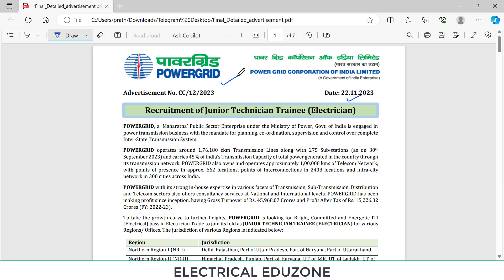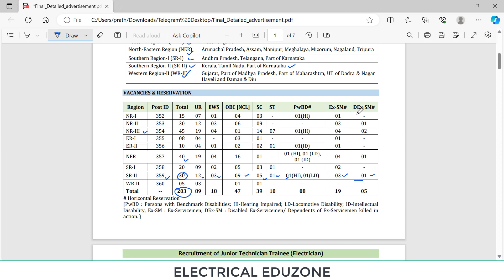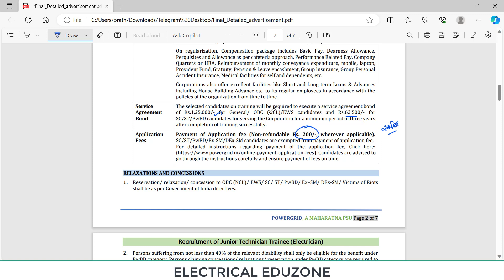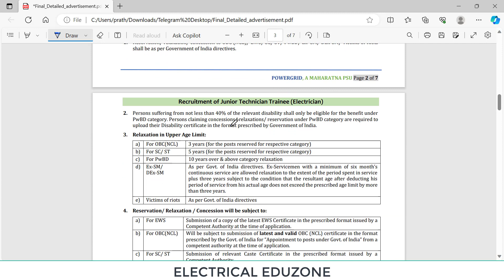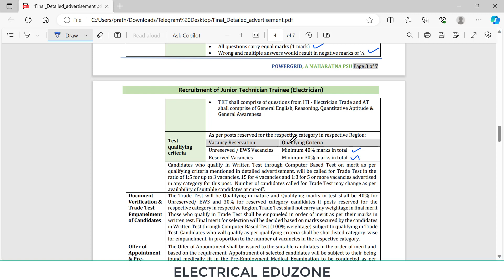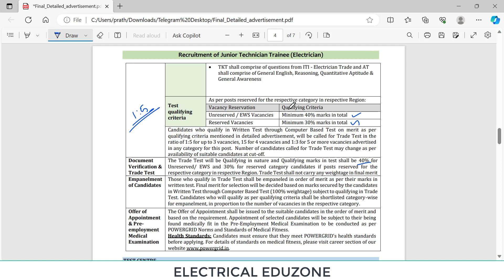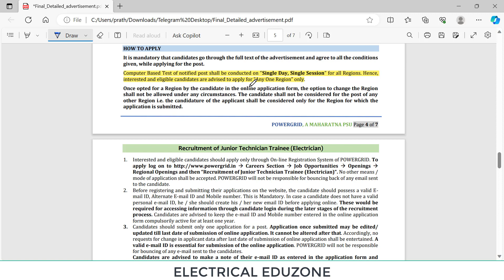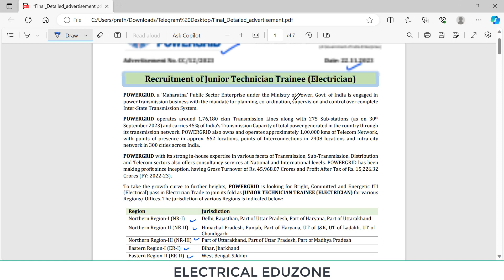ITI കാർക്ക് സുവർണ്ണാവസരം | PGCIL Recruitment 2023| Qualification| Last Date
In this video, we will discuss about PGCIL Recruitment.